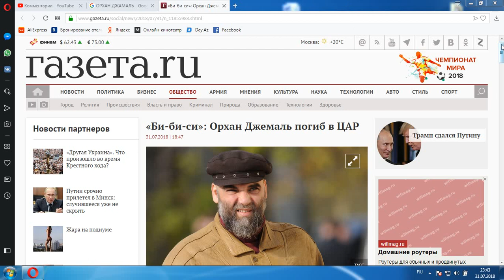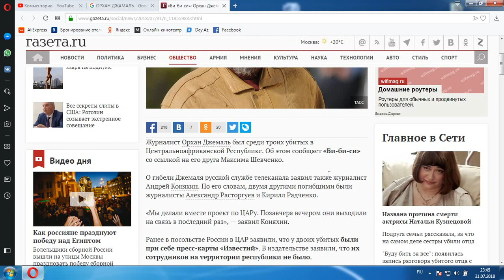Ушел из жизни сын Гейдара Джамала - Орхан Джамаль. Скорбим и помним!!!!!!!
Спасибо сестре за информацию